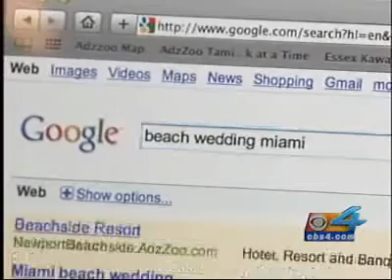Video Library - cbs4.com.flv / Give " Mom and Pop " Stores The Attention They Deserve!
Small businesses always struggles to compete with big box retail stores for people's attention. The Story is the same on line, until now. A company doing business South Florida promises to give " Mom and Pop" stores the attention they deserve.